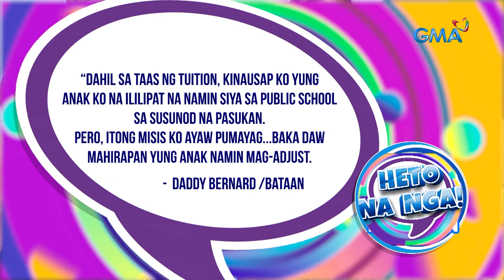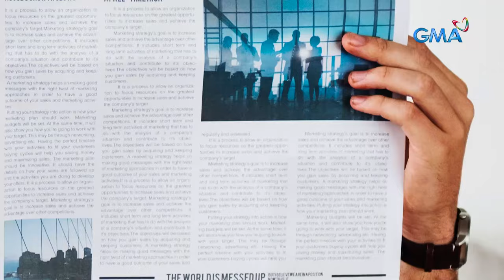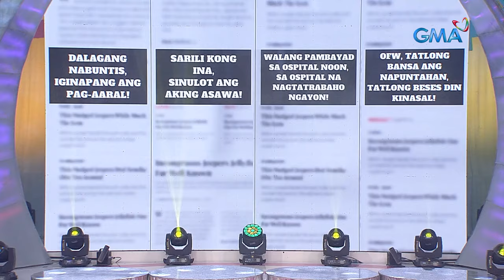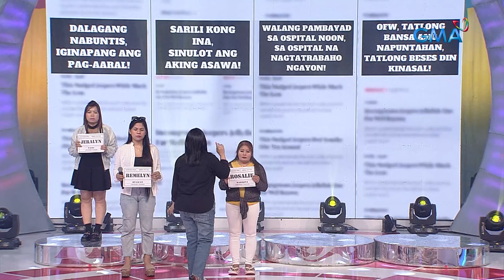TiktoClock: Lovely Rivero at Shyr Valdez, nakipag-bonding sa Tiktropa! (Full Episode)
Aired (January 12, 2024): Bukod sa masayang chikahan, may mga baon ding payo ang Kapuso actors na sina Lovery Rivero at Shyr Valdez para sa Tiktropa. Kasama rin sa kanilang kulitan si Anthony Rosaldo!

Watch 'TiktoClock' weekdays at 11:15 AM on GMA Network hosted by Kim Atienza, Pokwang, Rabiya Mateo, Faith Da Silva, and Jayson Gainza.